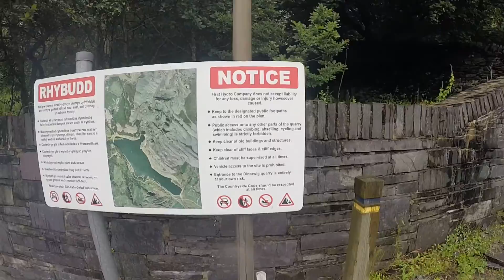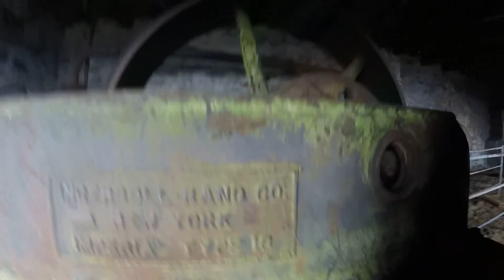Dinorwic Quarry Explore - North Wales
The Dinorwic Slate Quarry is a large former slate quarry, now home to the Welsh National Slate Museum, located between the villages of Llanberis and Dinorwig in north Wales.
The Explore...
My first proper explore in over 2 months and what a place it was, apologies the amount of "WOWS" but it was true spectacular.